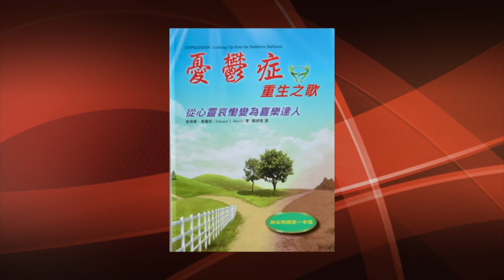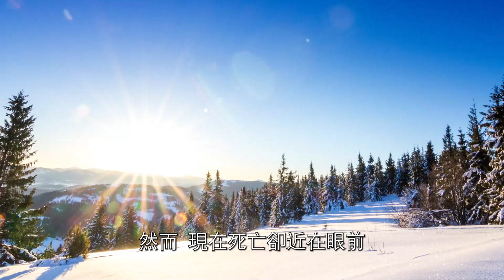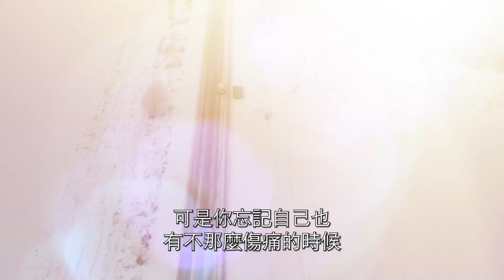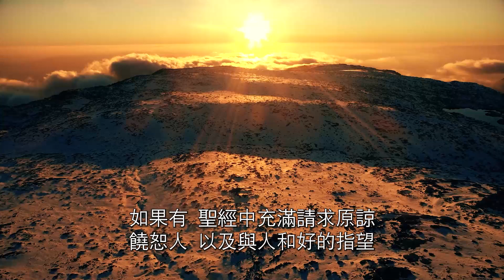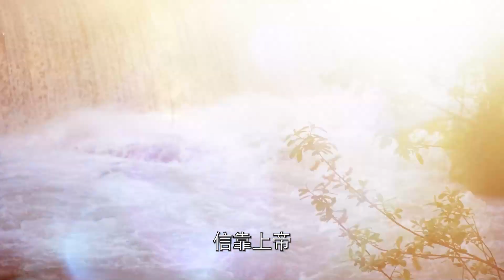忧郁症重生之歌 | 二十. 死亡